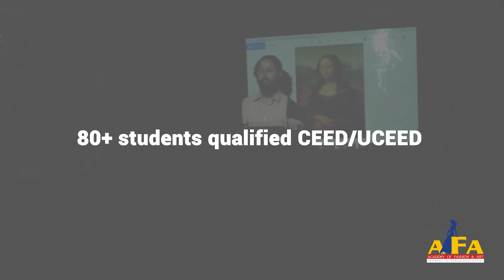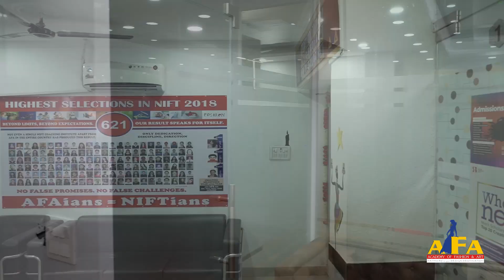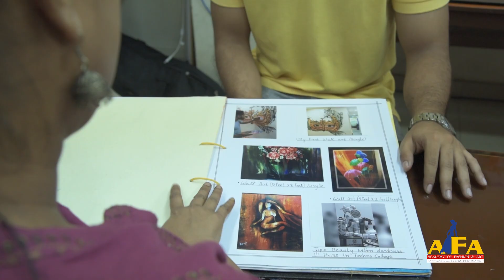Academy of Fashion And Art Ad